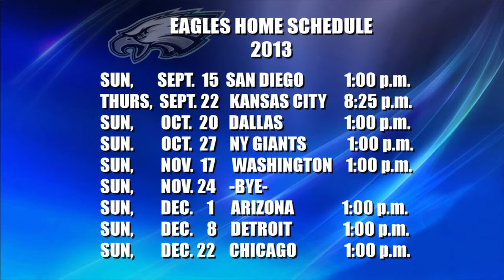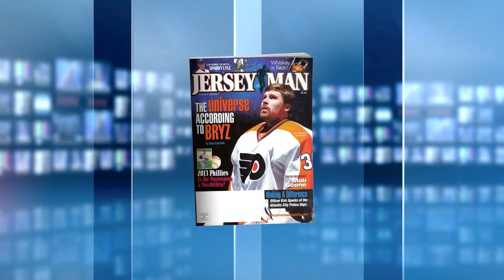Philly Sports Spotlight Show 023 Seg #2